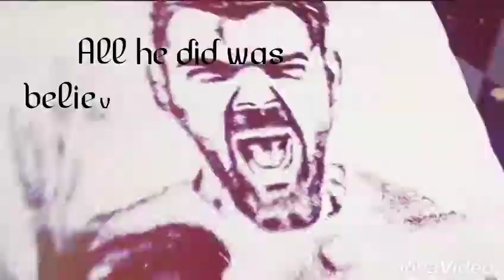Run Machine:Virat Kohli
Never give up - An-Music tribute to Virat kohli on his birthday by Team Raaga Rang
Art is created using Tea powder!...